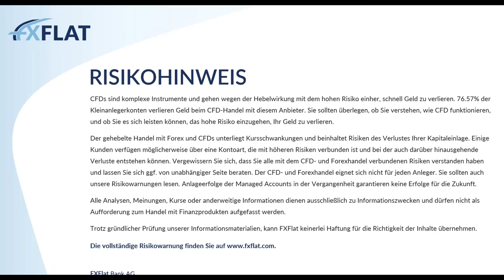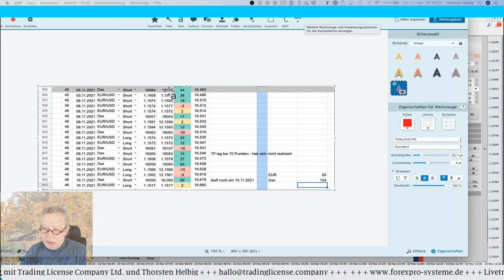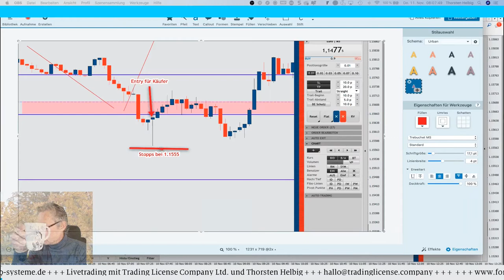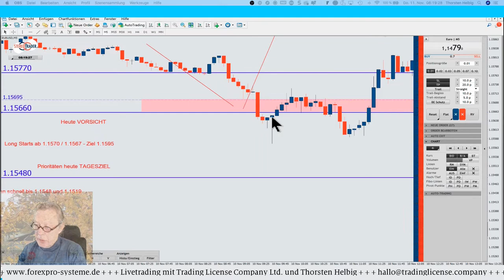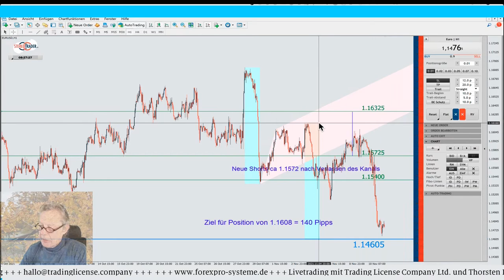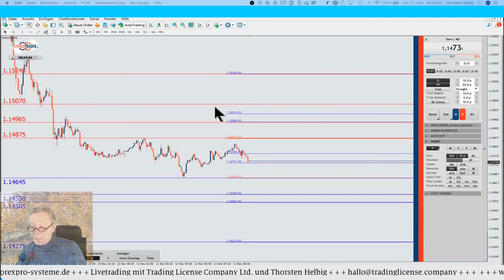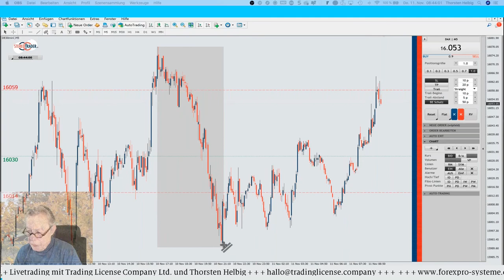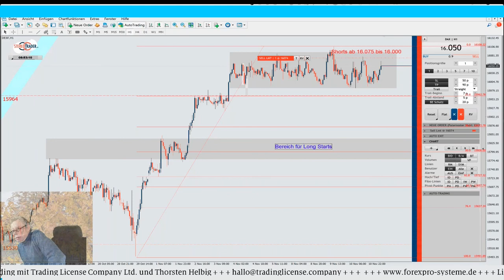Thorsten Helbig - forexPRO-Systeme Livetrading 11.11.2021